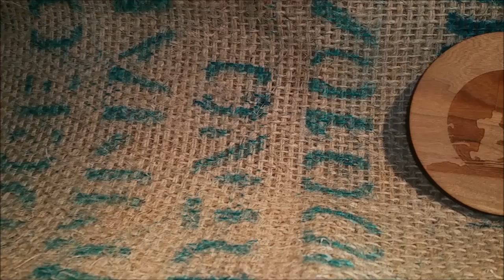board box coaster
Laser engraved products filmed with camera dolly track car